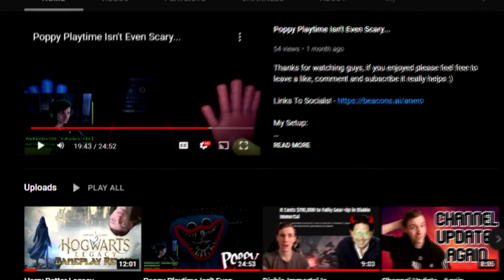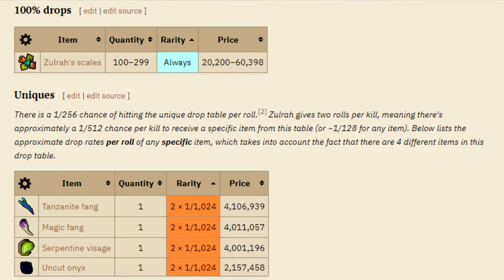Why OSRS is my FAVOURITE MMORPG!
Again I apologise for not being as active as I would like to be! I really am trying to think of video ideas to make!

My Setup:

Case: Be Quiet! 500DX
Power Supply: Corsair RM 750X Gold
CPU: AMD Ryzen 7 3700x
Motherboard: MAG X570 Tomahawk
Cooler: RGB Wraith Prism
Memory: 16GB Corsair 3600Mhz
Storage Hard Drive: Seagate 4TB 7200RPM Hard Drive
Graphics: Sapphire Radeon RX 590 Nitro+
Audio: 7.1 High Definition Audio

Peripherals:

Monitor - Asus Tuf 24"
Webcam - Logi Tech Stream Cam
Headphones - Razer Kraken (Green)]
Mouse - Razer Naga Pro (Wireless)